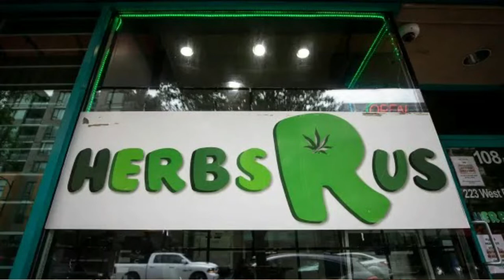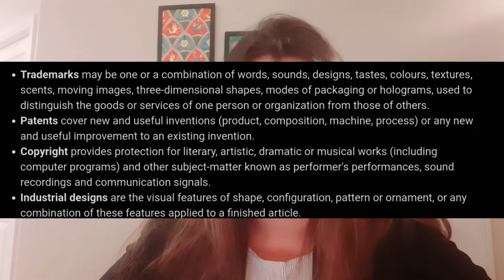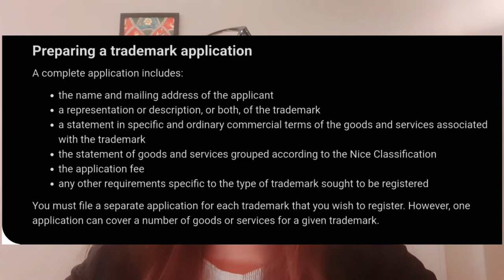Trademark Registration in Canada|How to register your trademark!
I am Shireen Kapoor, a lawyer in Ontario, Canada. I create informative legal vlogs on the areas of my my practice, sharing some practical tips for everyone! I have done some interesting copyrights and trademarks cases in Canada, including representing Author's guild in publishing agreements.
I am a partner at Ace Law Barristers & Solicitors LLP.

In todays video, I discuss important information about the Trademarks Law in Canada. I further discuss some details on how you can register it and points to keep in mind.

Besides my practice, I love to discuss issues of laws in simple language so that everyone has access to the same.